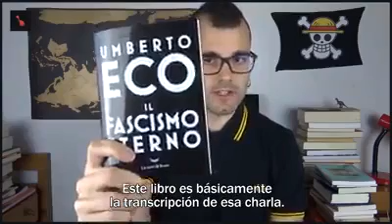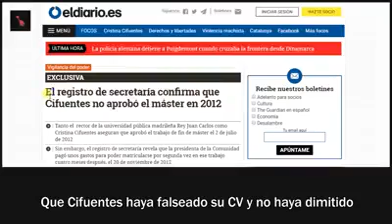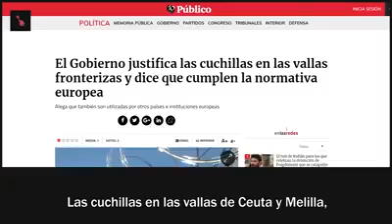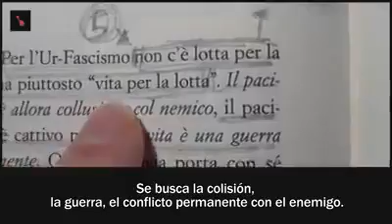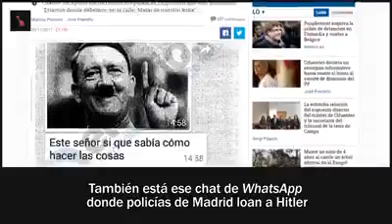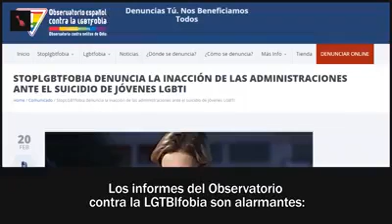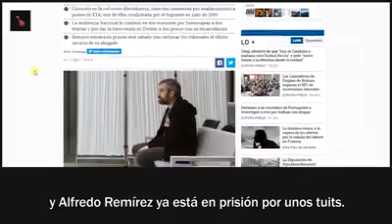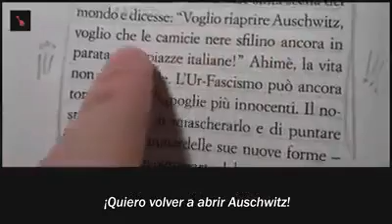es españa un estado fascista?